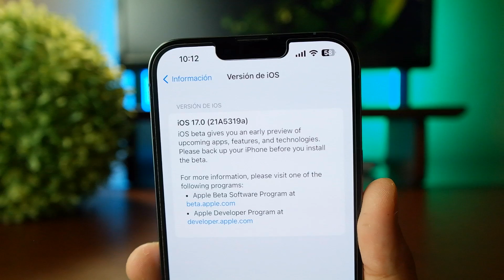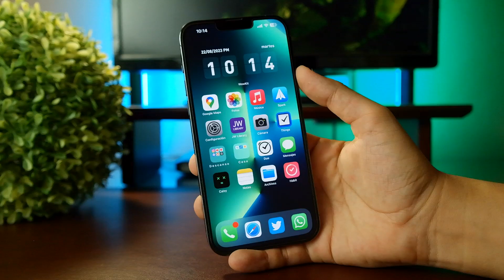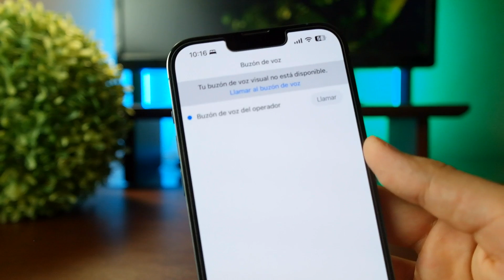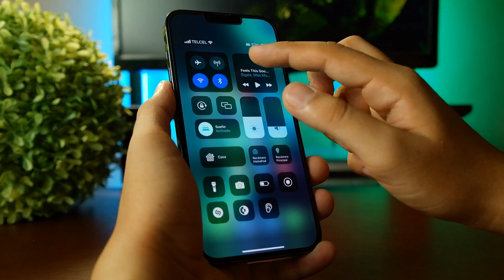iOS 17 beta 7 - Novedades Finales, trae sorpresas